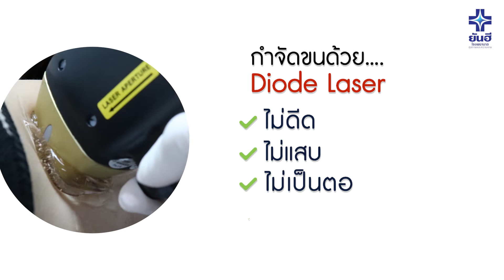เลเซอร์กำจัดขนด้วย Diode Laser l โรงพยาบาลยันฮี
✨ ใครที่มีปัญหาขนกวนใจ ไม่ว่าจะขนแขน ขนขา รักแร้ ขนที่หน้า หรือจุดซ่อนเร้น จัดการได้ด้วย เลเซอร์กำจัดขน ด้วย Diode Laser (Soprano ICE Platinum) เทคโนโลยีล่าสุด ที่กำจัดลึกได้ถึงรากขน

💻 ข้อมูลกำจัดขนด้วย Diode Laser คลิก

โรงพยาบาลยันฮี
พบกับสาระ ความรู้ทางการแพทย์
พร้อมกับโปรโมชั่นโดนๆ หรือพูดคุยกับเราได้ที่...